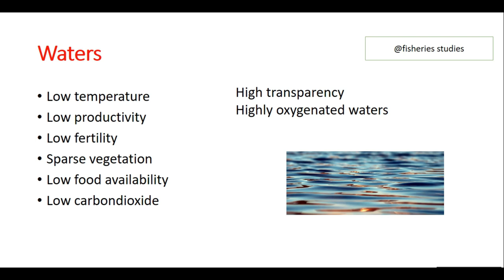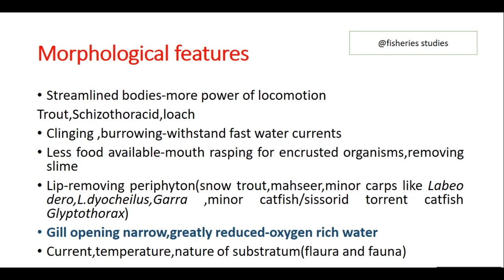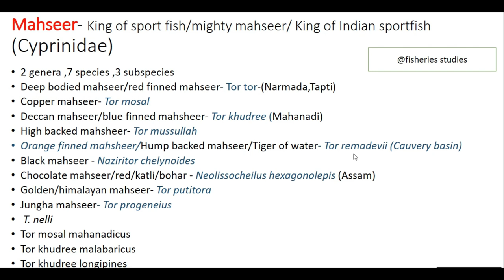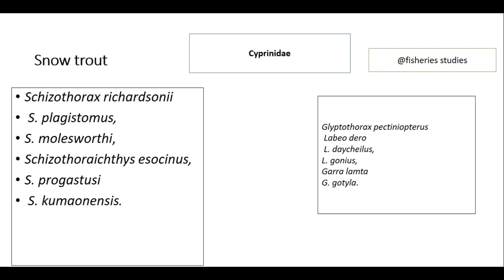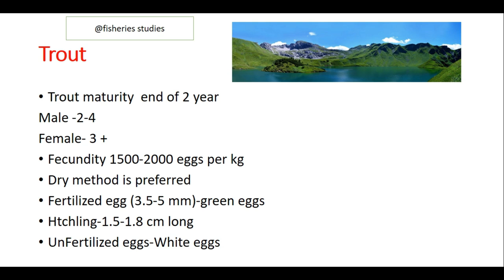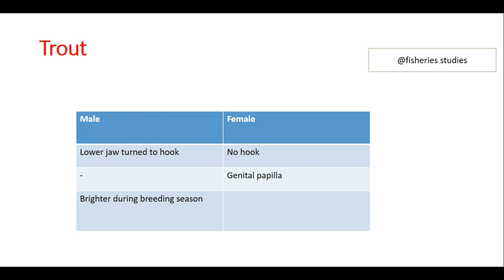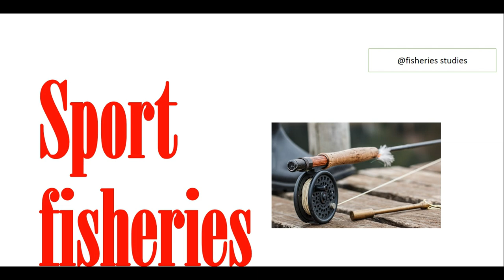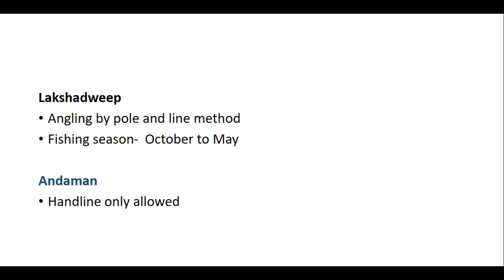Lecture-1 Coldwater, Sport fisheries for jrf/srf/net/state fisheries exam and other fisheries exam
Subsribe our channel and click bell icon